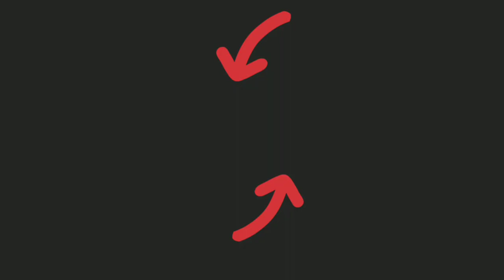Castle Crush 🔥 Giant INVISIBLE LEGENDARY Trolling In Castle - 1 🔥 Castle Crush Gameplay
18 - GIANT HUGE VIDEOS Gadgets Which I Use. 😊

My Trimmer